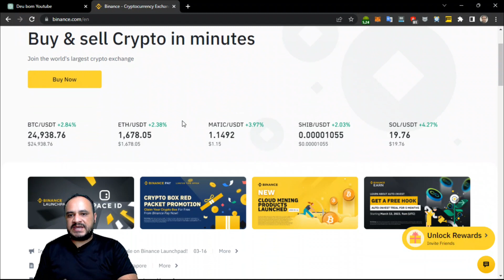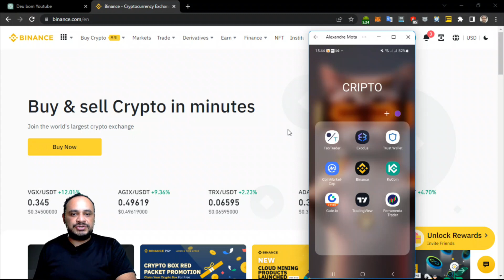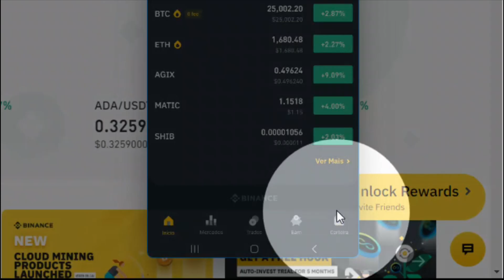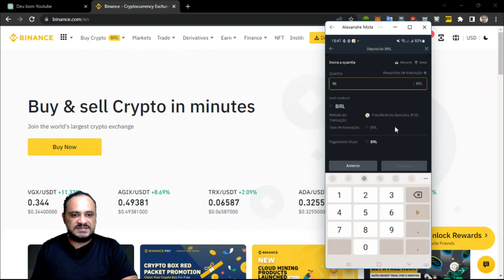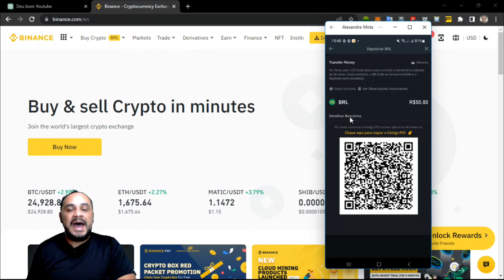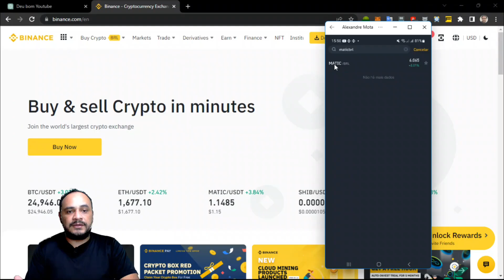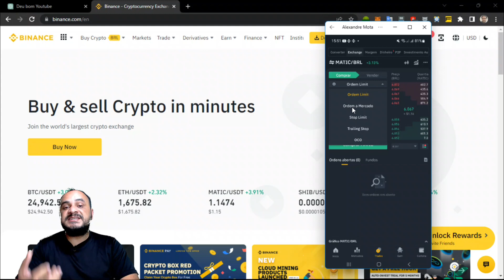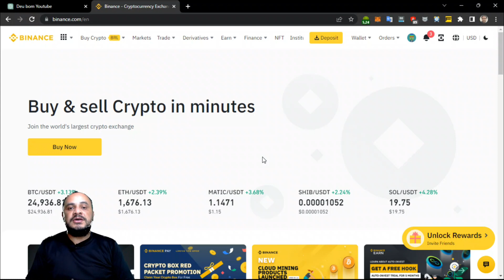COMO COMPRAR POLYGON MATIC, VALE A PENA TER NA SUA CARTEIRA DE CRIPTOMOEDAS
▬▬▬▬▬▬▬▬▬ஜ۩۞۩ஜ▬▬▬▬▬▬▬▬▬
▬▬▬▬▬▬▬▬▬ஜ۩۞۩ஜ▬▬▬▬▬▬▬▬▬

Bem-vindo ao meu canal sobre criptomoedas. Hoje, vamos falar sobre como comprar Polygon Matic e se vale a pena ter em sua carteira de criptomoedas. Se você é novo no mundo das criptomoedas ou está procurando uma nova opção de investimento, este vídeo é para você.

Neste vídeo, vou compartilhar com vocês um passo a passo completo sobre como comprar Polygon Matic. Vou explicar tudo o que você precisa saber, desde a criação da sua conta em uma exchange até a compra da criptomoeda. Além disso, vou fornecer informações importantes sobre as vantagens e desvantagens de investir em Polygon Matic.

Passo a Passo:
Escolha uma exchange: A primeira etapa para comprar Polygon Matic é escolher uma exchange confiável e segura para criar sua conta.
Eu recomendo para comprar Polygon Matic, já que é uma das exchanges mais confiáveis e populares no mercado a Binance.

Crie sua conta:
Depois de escolher a exchange, você precisa criar sua conta. É um processo simples que requer apenas algumas informações pessoais, como nome e endereço de e-mail.

Verificação:
Para garantir a segurança da sua conta, a exchange exigirá que você conclua a verificação KYC. Para isso, você precisará fornecer algumas informações pessoais, como um documento de identificação e um comprovante de endereço.

Deposite dinheiro:
Agora que sua conta está verificada, você pode fazer um depósito em dinheiro para comprar Polygon Matic. A maioria das exchanges aceita depósitos em várias moedas fiduciárias, como dólares americanos ou euros.

Compre Polygon Matic:
Depois de ter dinheiro em sua conta, é hora de comprar Polygon Matic. Na exchange, você pode encontrar a opção de comprar Polygon Matic em sua plataforma de negociação. Certifique-se de verificar as taxas antes de fazer sua compra.